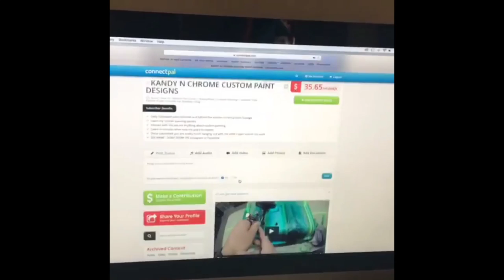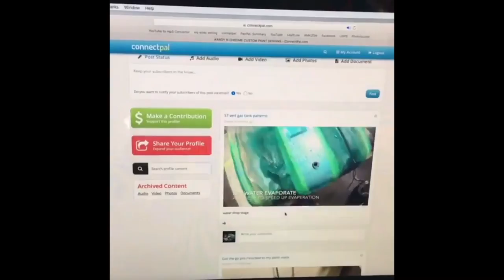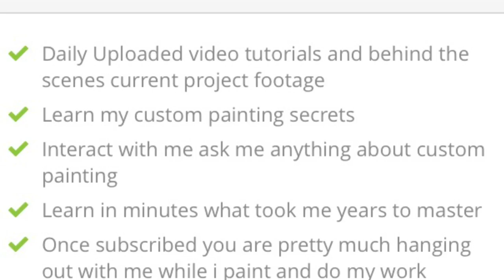LEARN HOW TO KUSTOM PAINT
SHOWING ALL MY CUSTOM PAINTING SECRETS AND TECHNIQUES

STEP BY STEP CUSTOM PAINT TUTORIALS AVAILABLE

Daily Uploaded video tutorials and behind the scenes current project footage
Learn my custom painting secrets
Interact with me ask me anything about custom painting
Learn in minutes what took me years to master
SEE WHAT I DONT SHOW ON Instagram or Facebook

KANDY N CHROME CUSTOM PAINT DESIGNS
WORLD WIDE MOBILE SERVICE AVAILABLE